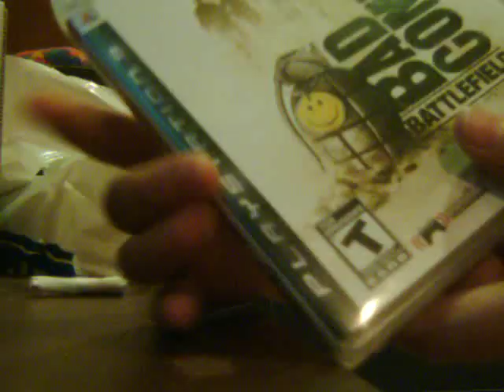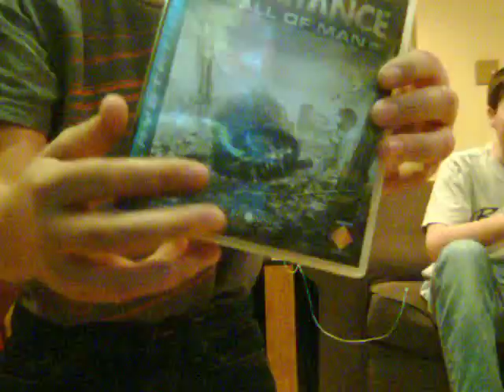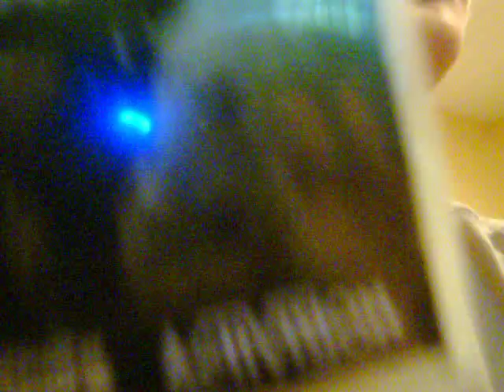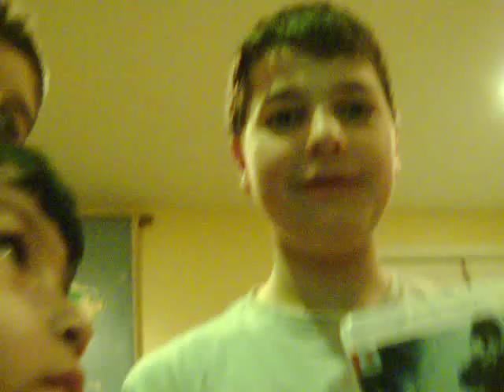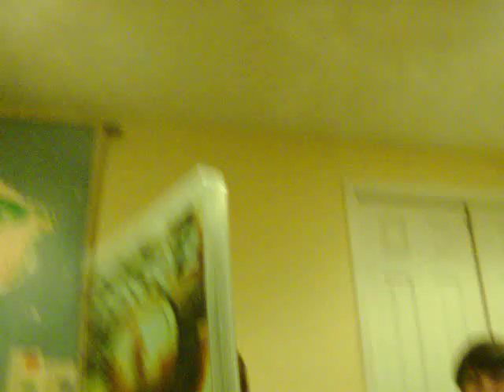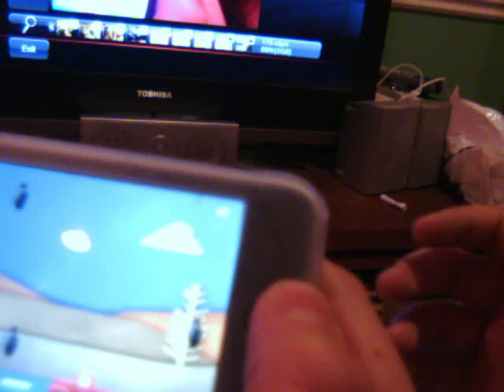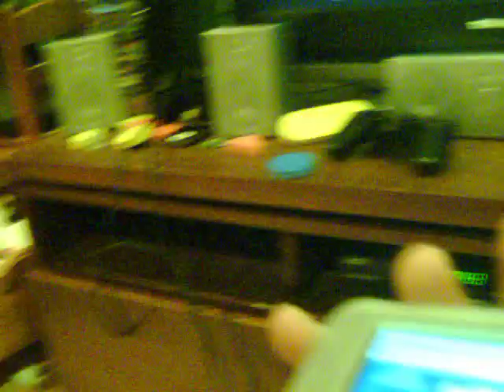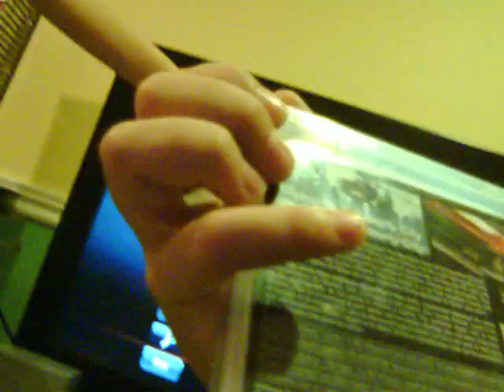Solid Canadian Gamer Reviews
We review some stuff (games, Ipod Touch), and talk about gaming and stuff. Sorry about the poor sound quality. There was a crazy house party going on up there and our older bro wouldnt let us out of   the basement so we got bored and decided to review games.